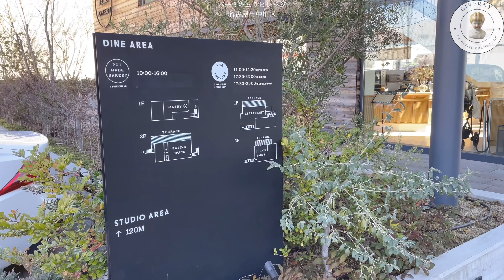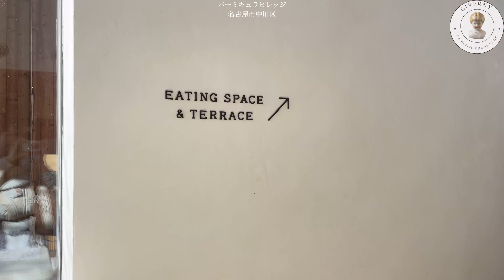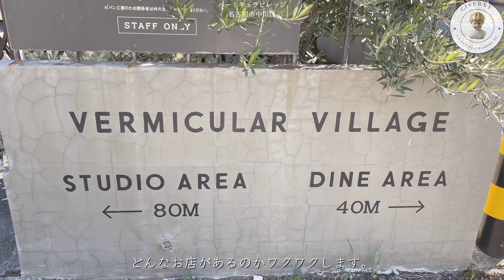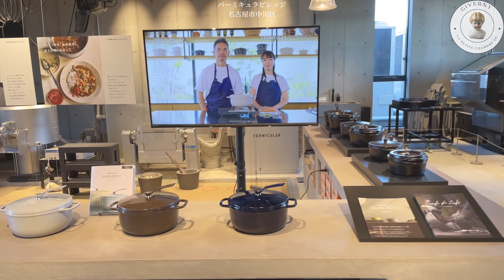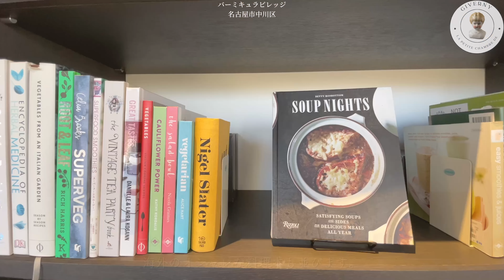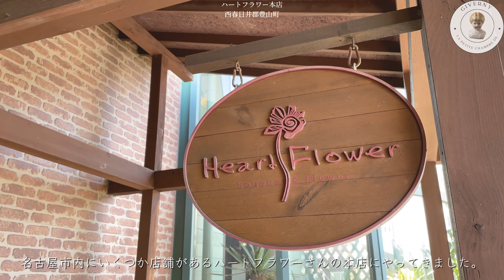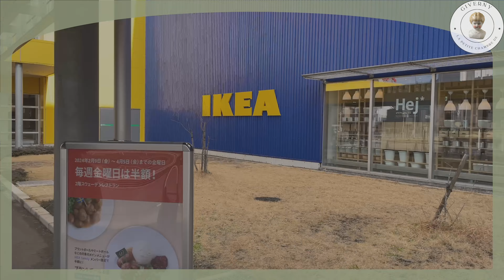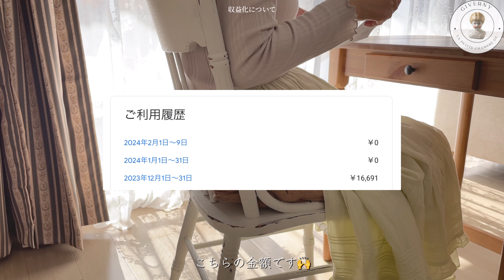名古屋の極上ベーカリー施設🥐/春のお花でベランダ作り/YouTube初収益発表します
今回は名古屋発祥の鍋ブランド、バーミキュラの複合施設である
バーミキュラビレッジに行ってきました。
絶品ベーカリーやレストラン、フラッグシップショップも備えた
とてもオシャレな施設でした。
インテリアや、イートインスペースから見える景色まで
どこを撮っても素敵な空間で終始楽しめました。
焼きたてパンが絶品で、パン好きな方は是非訪れてみて欲しい場所です。

春日井市のお花屋さん・ハートフラワー本店は、市場直送の新鮮なお花が
沢山揃うお店です。
リーズナブルなお花から、蘭などの高級なお花までとにかく品揃えが豊富！
購入してきたお花で寄せ植えも作ってみました。

ベランダも、これから色々と作り込んでいきたいので
手始めにIKEAの陶器のタイルシート・メルステンを置いてみたりしました♡

Free Music for Videos 👉 Music by oh, the joy. - 10pm in montreal